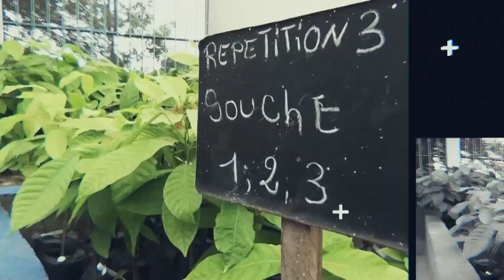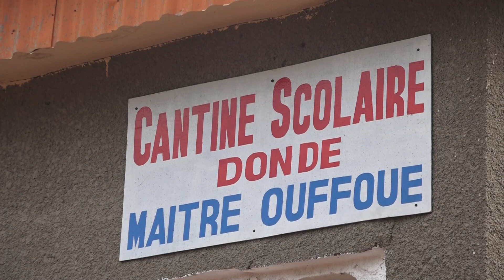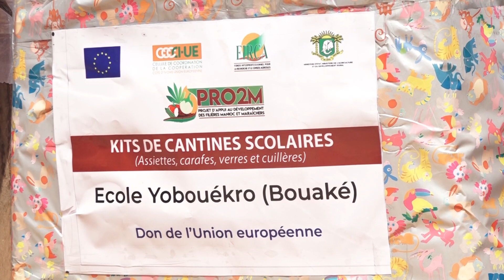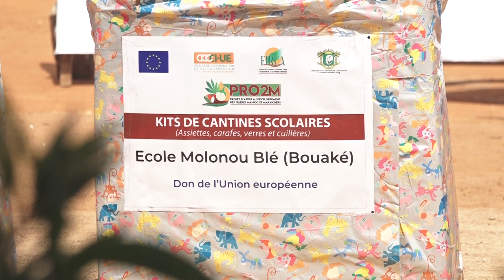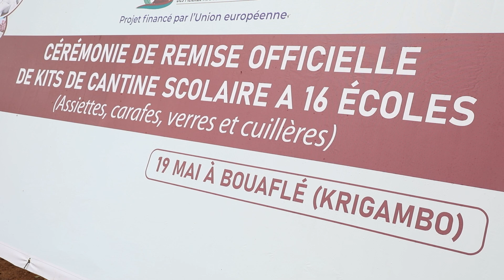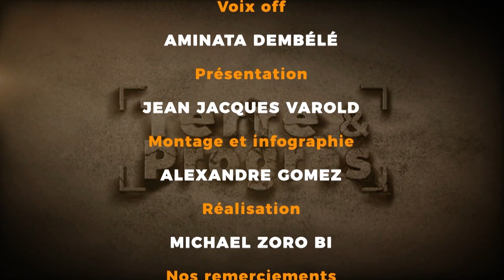Remise de kits aux cantines scolaires dans le cadre du pro2m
Dans le cadre de notre engagement envers l'éducation et la nutrition des enfants, le FIRCA a procéder à la remise de kits comprenant des équipements et des fournitures nécessaires pour offrir des repas sains et équilibrés aux élèves de 16 écoles, respectivement à Bouaké et à Krigambo dans le département Bouaflé.

En soutenant les cantines scolaires, nous visons à renforcer la sécurité alimentaire, à promouvoir une alimentation nutritive et à favoriser la réussite scolaire des enfants. Nous croyons en l'importance de fournir un environnement propice à leur épanouissement.

Nous remercions tous nos partenaires et parties prenantes qui ont rendu possible cette initiative. Ensemble, nous œuvrons pour le bien-être des enfants et pour un avenir meilleur.

Le FIRCA reste déterminé à soutenir l'éducation et à promouvoir des programmes durables pour le développement de notre société.